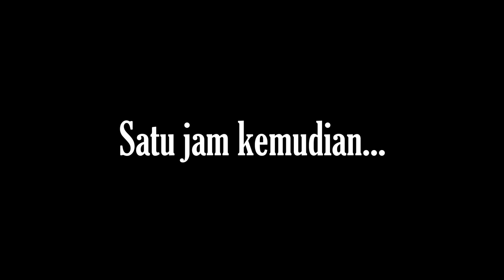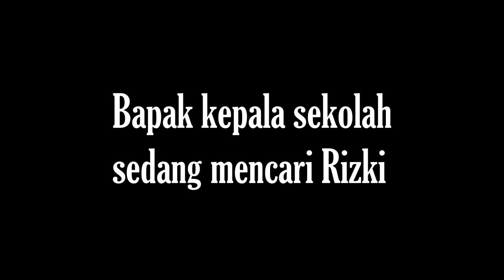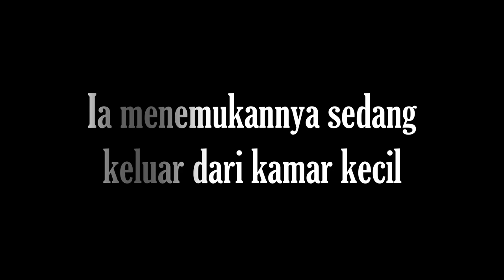Sekolah Itu.....Harus Adil!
Sekolah itu harus adil untuk semua. karena sekolah harus memberikan kesempatan yang sama untuk semuanya. kalian pernah diperlakukan tidak adil di sekolah? jika iya, apa?